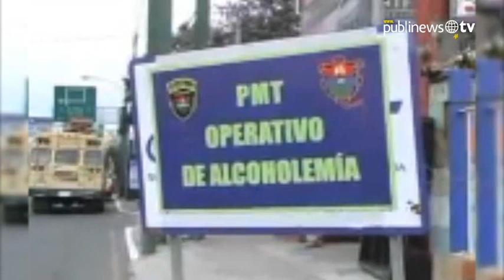Ebrio que chocó ambulancia cambia la vida de un bombero y la ley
Henry Hernández es el bombero voluntario que perdió la pierna luego de que un hombre supuestamente bajo efectos de alcohol, chocó la ambulancia. El joven socorrista habló con Publinews acerca del percance, conoce los detalles